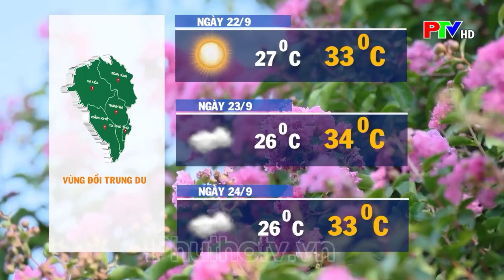Thời tiết Phú Thọ ngày 22/9/2023